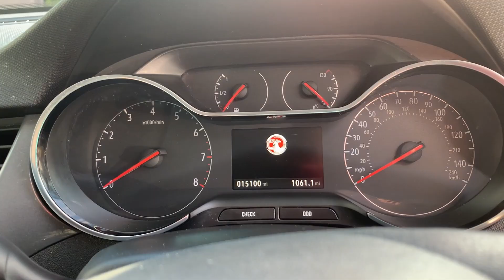Vauxhall Crossland X 1.2 Turbo Elite Nav Suv 5dr Petrol Auto Euro 6 (s/s) (130 Ps)